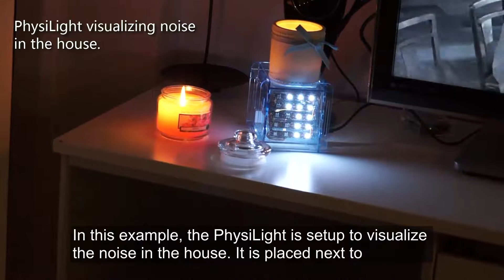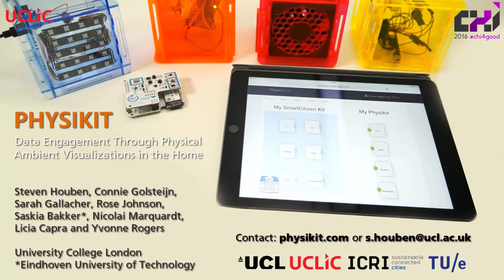Physikit: Data Engagement Through Physical Ambient Visualizations in the Home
Internet of things (IoT) devices and sensor kits have the potential to democratize the access, use, and understanding of data. Despite the increased availability of low cost sensors, most of the produced data is ‘black box’ in nature: users often do not know how to access or interpret data. We propose a ‘human-data design’ approach in which end-users are given tools to create, share, and use data through tangible and physical visualizations. This video introduces Physikit, a system designed to allow users to explore and engage with environmental data through physical ambient visualizations. We report on the design and implementation of Physikit, and present a two-week field study which showed that participants got an increased sense of the meaning of data, embellished and appropriated the basic visualizations to make them blend into their homes, and used the visualizations as a probe for community engagement and social behavior.

Steven Houben, Connie Golsteijn, Sarah Gallacher, Rose Johnson, Saskia Bakker*, Nicolai Marquardt, Licia Capra and Yvonne Rogers

*Eindhoven University of Technology